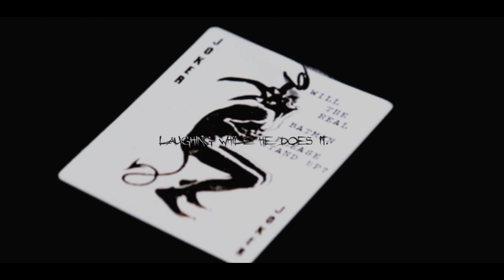"Why So Serious?!" 🤡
⚡HD + earphones are highly recommended!

↯ WEIRD EDITING (haha)!

Made in Sony Vegas 8.1.